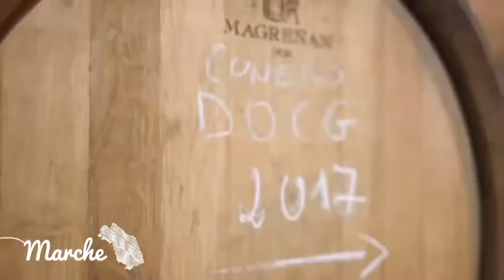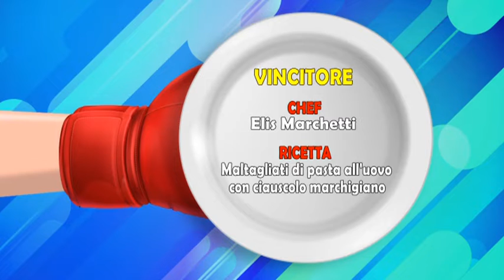Fuori i secondi Stagione 1 Puntata 03